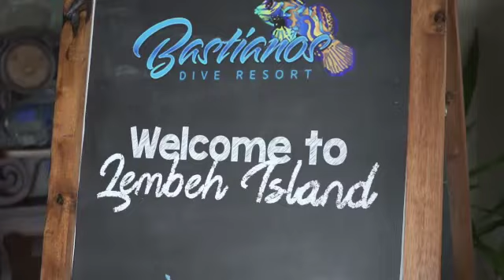The Best Resort in Bitung City. Bastianos Resort. Lembeh Resort